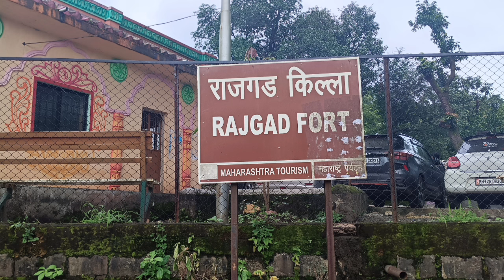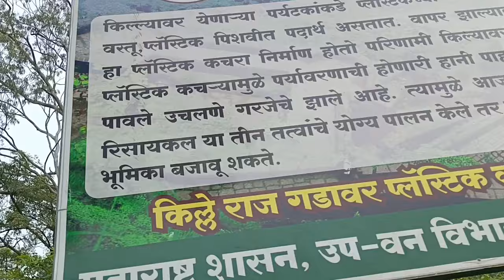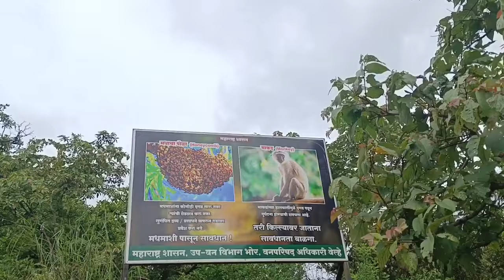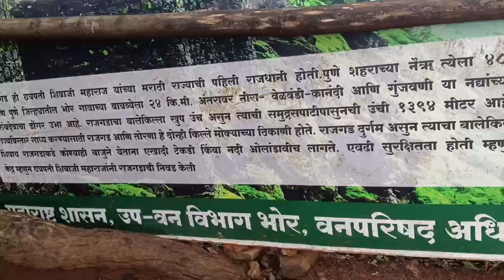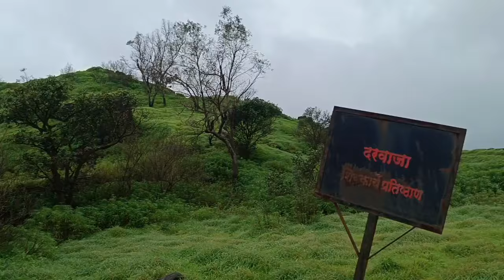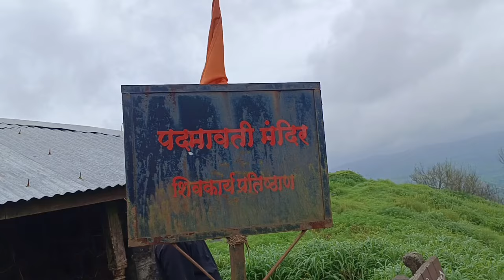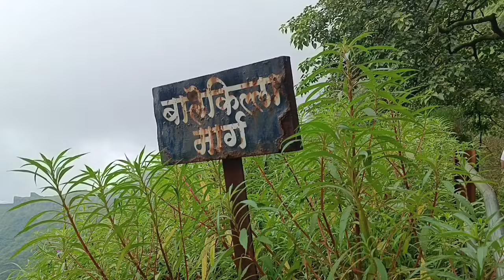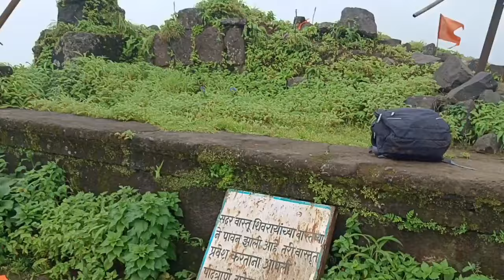राजगड 🤨 गडांचा गड | Rajgad Fort | स्वराज्याची पहिली राजधानी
Rajgad Fort | किल्ले राजगड | Rajgad Fort Trek 2024
# rajgadfort
छत्रपती शिवाजी महाराजांच्या स्वराज्याची सर्वात पहिली राजधानी असलेला राजगड किल्ला आज आपण या व्हिडीओ मध्ये पाहणार आहोत...!

गडांचा राजा स्वराज्याची पहिली राजधानी
राजगड
राजगड हा भारताच्या महाराष्ट्र राज्यातील एक किल्ला आहे. राजगड किल्ल्यावर छत्रपती शिवाजी महाराज यांच्या मराठी राज्याची पहिली राजधानी होती. पुणे शहराच्या नैर्ऋत्येला ४८ कि. मी. अंतरावर आणि पुणे जिल्ह्यातील भोर गावाच्या वायव्येला २४ कि.मी. अंतरावर नीरा-वेळवंडी-कानंदी आणि गुंजवणी या नद्यांच्या खोऱ्यांच्या बेचक्यात मुरुंबदेवाचा डोंगर उभा आहे. मावळ भागामध्ये राज्यविस्तार साध्य करण्यासाठी राजगड आणि तोरणा हे दोन्ही किल्ले मोक्याच्या ठिकाणी होते. तोरणा किल्ल्याचा बालेकिल्ला आकाराने लहान असल्यामुळे राजकीय केंद्र म्हणून हा किल्ला सोयीचा नव्हता. त्यामानाने राजगड दुर्गम असून त्याचा बालेकिल्ला बराच मोठा आहे. शिवाय राजगडाकडे कोणत्याही बाजूने येताना एखादी टेकडी किंवा नदी ओलांडावीच लागते. एवढी सुरक्षितता होती,म्हणून आपले राजकीय केंद्र म्हणून शिवाजी महाराजांनी राजगडाची निवड केली. राजगडाला तीन माच्या व एक बालेकिल्ला आहे. राजगडचा बालेकिल्ला खूप उंच असून त्याची समुद्रसपाटीपासूनची उंची १३९४ मीटर आहे. दुर्गराज राजगड त्यांच्या महत्त्वाकांक्षेची उंची दाखवतो, तर किल्ले रायगड हा शिवाजी महाराजांच्या कर्तृत्वाचा विस्तार दाखवतो. राजगडाच्या मध्यवर्ती ठिकाणी उंच डोंगर तासून तयार केलेला बालेकिल्ला म्हणजे पृथ्वीने स्वर्गावर केलेली स्वारी होय.

इतिहास -राजगड किल्ला इसवी सनाच्या पहिल्या शतकातला आहे. डोंगराला किल्ल्याचे स्वरुप गौतमीपुत्र सातकर्णी याने दिले. बहुधा सन १६४५ मध्ये शिवाजी महाराजांनी हा किल्ला ताब्यात घेऊन त्यावर बांधकाम केले व त्याचे नाव राजगड ठेवले. मराठेशाहीची २५ वर्षे राजधानी याव्यतिरिक्त सदर किल्ल्यावर शिवाजीमहाराजांनाचे धाकटे चिरंजीव राजारामाचा जन्म व सईबाईंचे निधन या महत्त्वाच्या घटना घडल्या आहेत. राजगड हे शिवाजी महाराजांचे पहिले प्रमुख राजकीय केंद्र असून, हा बुलंद, बेलाग आणि बळकट राजगड आजही आपल्याला हिंदवी स्वराज्याची ग्वाही देत उभा आहे. नंतर राज्यकारभारासाठी गडावरची जागा अपुरी पडू लागल्याने राजांनी राजधानी त्यामानाने ऐसपैस आणि दुर्गम अशा रायगडावर नेली.

१) 'राजगड आणि तोरणा हे दोन्ही किल्ले उभ्या स्वरूपाचे असून अशा ठिकाणी वसले आहेत की मावळयांचे नेते शिवाजी भेासले यांना राज्यविस्तारासाठी या किल्ल्यांचा भरपूर उपयोग झाला.' -जेम्स डग्लस(बुक ऑफ बॉम्बे)
२) साकी मुस्तैदखान त्याच्या मासिरे आलिमगिरे नावाच्या ग्रंथात म्हणतो- 'राजगड हा अतिशय उंच. त्याची उंची पाहता सर्व किल्ल्यात तो श्रेष्ठ होय असे म्हणता येईल. त्याचा घेर १२ कोसांचा आहे. त्याच्या मजबूतीची तर कल्पनाही करवत नव्हती. डोंगराच्या दऱ्याखोऱ्यातून आणि घनघोर अरण्यातून वाऱ्याशिवाय दुसरे काही फिरकू शकत नाही. येथे पावसालाच फक्त वाट मिळू शकते. इतर कोणीही त्यातून जाऊ शकत नाही.'
३) महेमद हाशीम खालीखान हा 'मुन्तखबुललुबाब-ए-महेमदॉशाही ' नामक ग्रंथामध्ये म्हणतो, 'राजगड किल्ल्याचे मी कसे वर्णन करु? काय त्या किल्ल्याची उंची, काय त्याचा विस्तार ! जणू काही आकाशच पसरले होते. त्याचे टोक पाहून छाती दडपे. त्याच्या भाराने पृथ्वी धारण करणारा पाताळातील वृषभ ओरडत असावा. त्या भागात सापांचा सुळसुळाट होता. जिकडे तिकडे निरनिराळ्या प्रकारचे हिंस पशू दिसत. त्यामुळे सगळे त्रस्त होऊन गेले. राजगड किल्ला म्हणजे डोंगराची रांग त्याचा घेर बारा कोसांचा त्याला सगळीकडून वेढा घालणे कठीण होते.

सातवाहनपूर्व म्हणजे साधारण २००० वर्षा पूर्वीपासून हा डोंगर प्रसिद्ध आहे, असे इतिहासातून अस्पष्ट येणाऱ्या उल्लेखांवरून वाटते. एका ब्रम्हर्षी ऋषींचे येथे असणारे वास्तव्य व याच ब्रम्हर्षी ऋषींच्या नावावरुन येथे स्थापन झालेले श्री ब्रम्हर्षी देवस्थान यावरून डोंगर फार पुरातन काळापासून ज्ञात असावा. राजगडाचे पूर्वीचे नाव होते मुरंबदेव. हा किल्ला बहामनी राजवटीमध्ये याच नावाने ओळखला जात असे. अर्थात त्यावेळी गडाचे स्वरूप फार काही भव्य दिव्य असे नव्हते.

शिवाजी महाराज आग्ऱ्याहून निसटून निवडक लोकांनिशी १२ सप्टेंबर १६६६ ला राजगडाला सुखरूप पोचले. २४ फेब्रुवारी १६७० रोजी राजगडावर राजारामाचा जन्म झाला. सिंहगड किल्ला घेण्यासाठी शिवाजी महाराजांनी तानाजी मालुसुरे यास राजगडावरूनच १६७० मध्ये पाठविले. सन १६७१-१६७२ मध्ये शिवाजी महाराजांनी रायगड हे स्थान राजधानीसाठी निश्चित केले आणि राजधानी राजगडावरून रायगडाकडे हलविली.